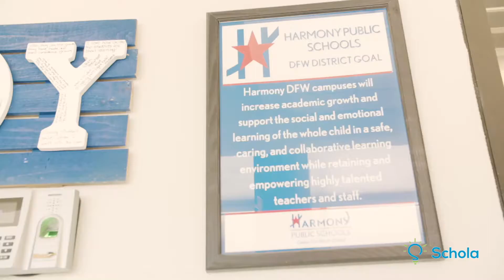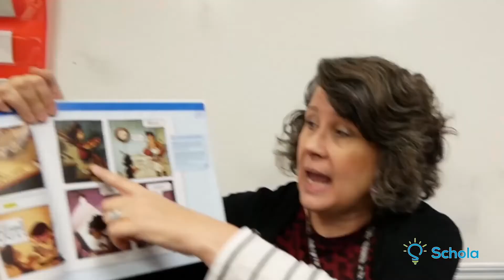Schola Visits Harmony School of Innovation in Carrollton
Harmony School of Innovation - Carrollton is a K - 5th public charter school providing a high-quality education option for students in the surrounding areas. Our school is a part of the state-wide Harmony Public Schools system.

Harmony prepares each and every student for college and career by providing a safe, caring and collaborative atmosphere and a quality student-centered educational program with a strong emphasis on Science, Technology, Engineering and Mathematics.